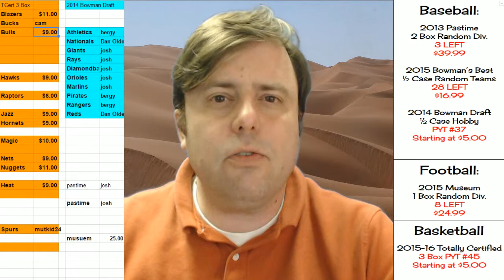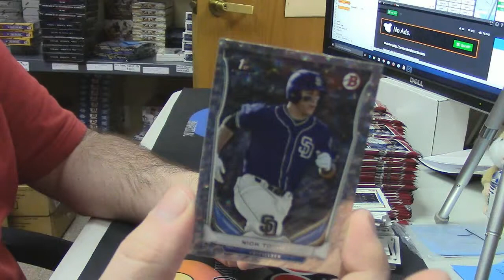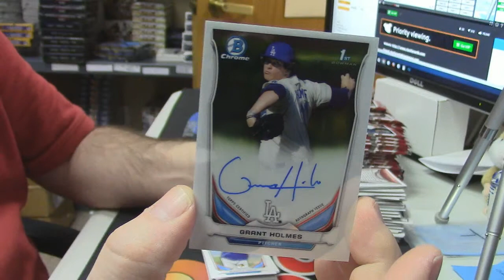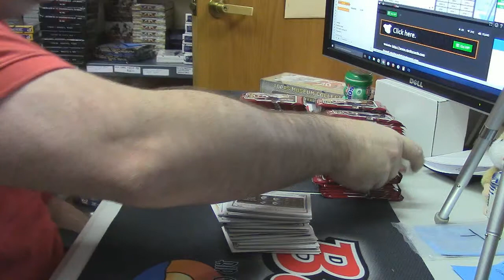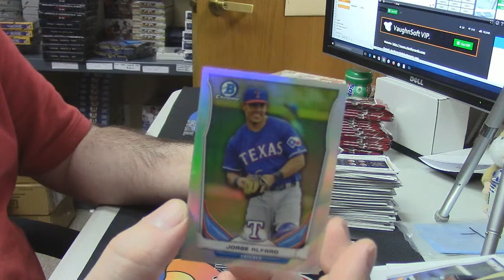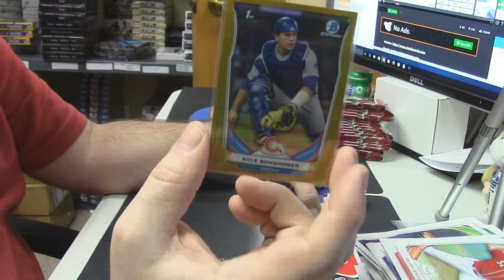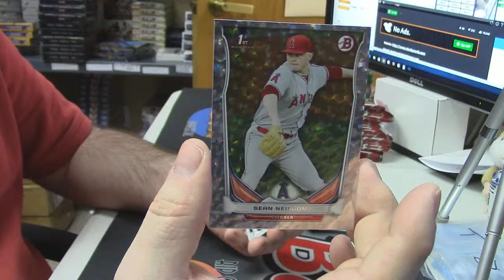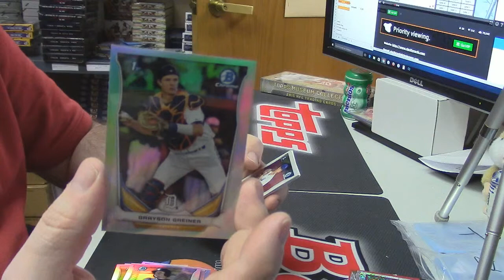2014 Bowman Draft Hobby #37